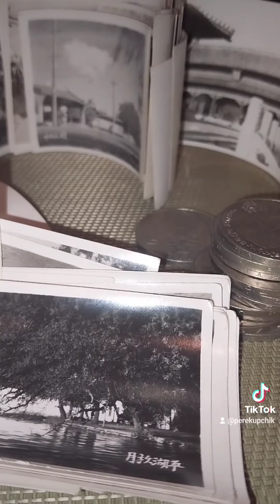Куча монет юбилейных и фотографии Старый Китай олх доставка